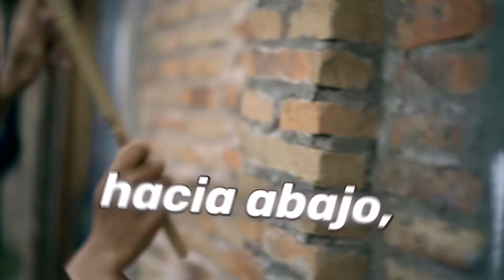Guía DEFINITIVA De Jeans Levi's (¡Todo Lo Que Necesitas Saber!) 👖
Esta es la guíadefinitiva sobre los jeans Levis, es todo lo que necesitas saber para elegir tus próximos jeans Levis perfectos para cada ocasión.
Desde los mas jeans mas clasicos hasta los más modernos, pasando desde ajustes rectos hasta cortes Slim, y ¿tú ya sabes cuál es tu estilo de pantalón preferido?
En esta guía veras pantalones tan populares que llevan mas de 150 años en el mercado y otros que han sido populares desde los 60S y 70s
►🔥Registrate, compra acciones y ¡Gana criptos! Gratis 👉🏼